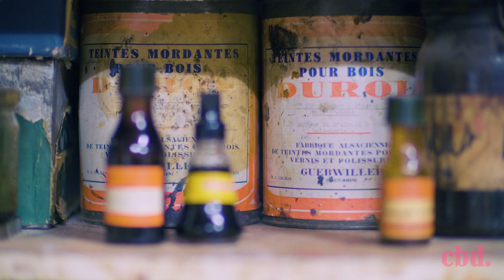C'est Beau Dehors #35 au Musée de la Lutherie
Margaux découvre une collection d'instruments et visite d'un atelier avec une luthière.